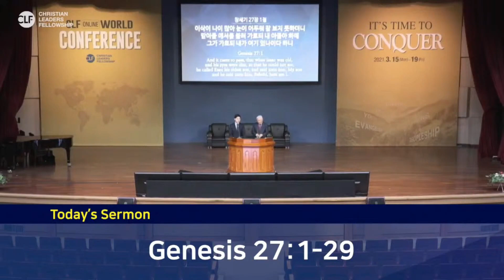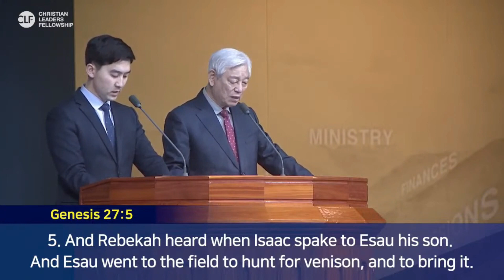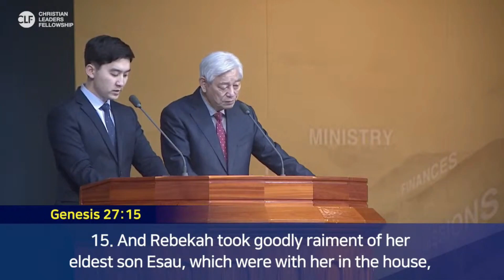3. Special Lecture by Rev. Ock Soo Park / 2021 Online World Conference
IT'S TIME TO CONQUER - 2021 CLF ONLINE WORLD CONFERENCE